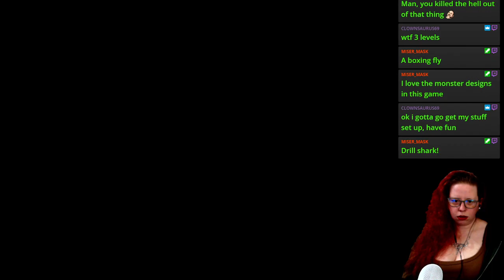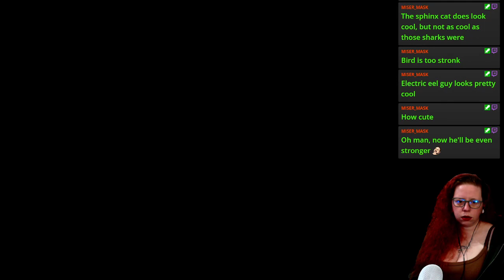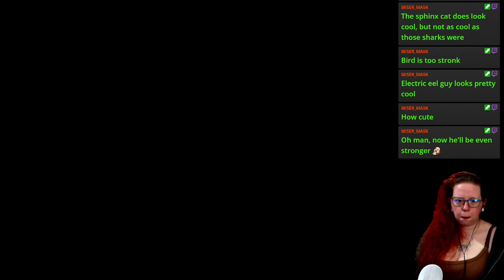New controller, who dis? :D Time to beat this volley ball game!